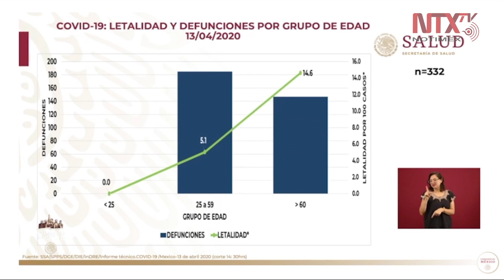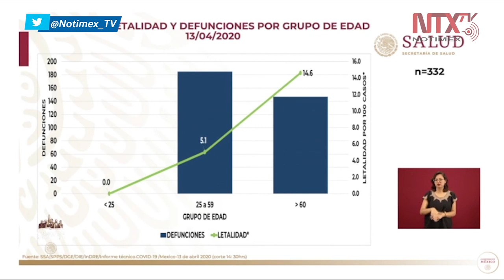Los niños no son una población de alto riesgo: López-Gatell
«Al inicio, los niños menores de 5 años estaban en el grupo de riesgo por coronavirus pero vimos que no lo son, a diferencia de adultos mayores, mujeres embarazadas y personas con enfermedades crónicas», dijo, Hugo López-Gatell.